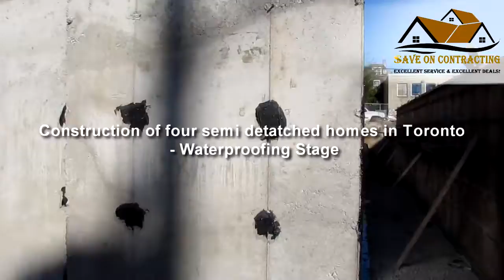Construction of four semi detached homes in Toronto - Waterproofing Stage